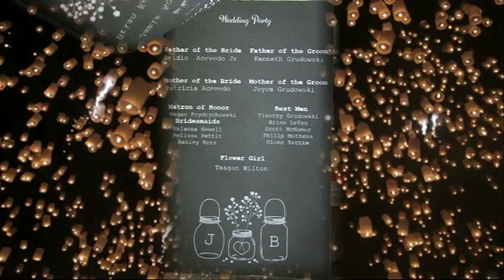Jamie & Brian Intro of video